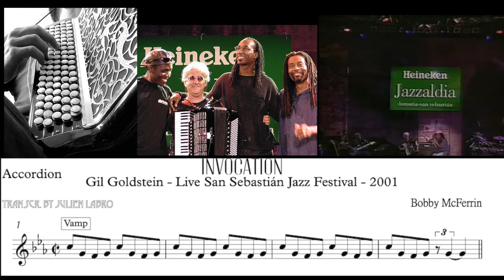Gil Goldstein - Invocation - Accordion Transcription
Jazz Accordion Solos Installment #20

As an accordionist, pianist, arranger, and composer, Gil Goldstein has worked with musical greats like Sting, Michael Brecker, Chris Botti, and Pat Metheny, among many others. He also co-produced and arranged the award-winning Chamber Music Society recording for Esperanza Spalding, which catapulted her in 2011 to win a Recording Academy / GRAMMYs for Best New Artist—the first time a jazz musician has won the award.

We recently interviewed Gil in a 5 part series in which he shared great insight on many topics such as rhythm, harmony, arranging, etc...
Here is a transcription of Gil Goldstein's solo on "Invocation" by Bobby McFerrin.

Join us on FB, YouTube, Instagram and Soundslice to stay updated & show your support!